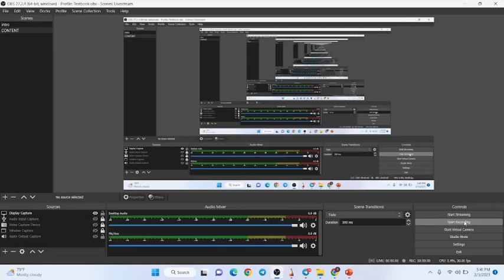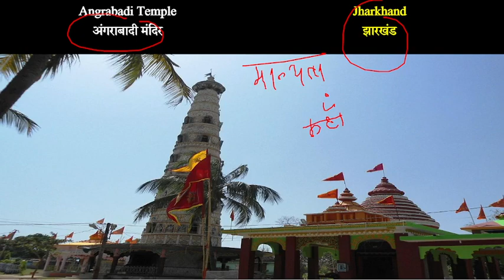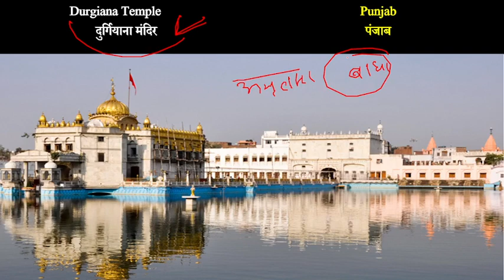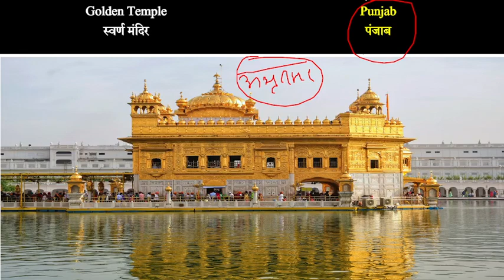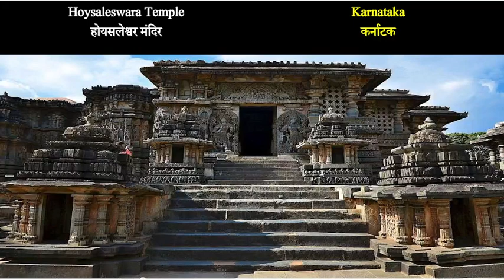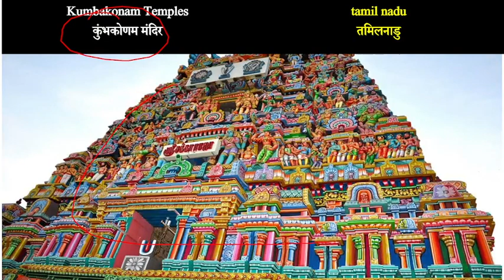Important Temple Name Tricks | GK Tricks by Sandeep Sir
👉 Playlist Link:-
👉 SSC MTS GK:- shorturl.at/ntQY5
👉 SSC MTS ENGLISH:- shorturl.at/cegvJ
👉 SSC MTS REASONING:- shorturl.at/dJQV7
👉 SSC MTS MATHS:- shorturl.at/BNZ26

👉 7:15 AM GK Tricks By Sandeep Sir
👉 9:00 AM VOCAB SHOW BY SANJEEV SIR
🚀SSC MTS 2023
👉 5:00 PM SSC MTS GK BY SANDEEP SIR
👉 6:00 PM SSC MTS REASONING BY HITESH SIRR
👉 7:00 PM SSC MTS ENGLISH BY SANJEEV SIR
👉 8:00 PM SSC MTS MATHS BY SAJJAN SIR

Features:-
1. Daily Live classes
2. Daily Practice Quiz
3. Pdf Notes
4. Exam-Wise Live Tests
5. Online Test Series and much more.